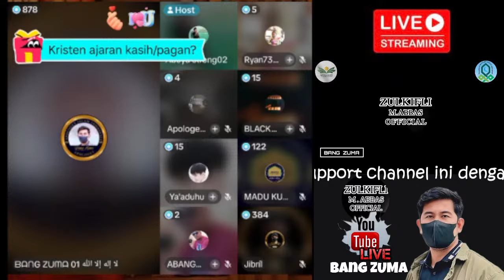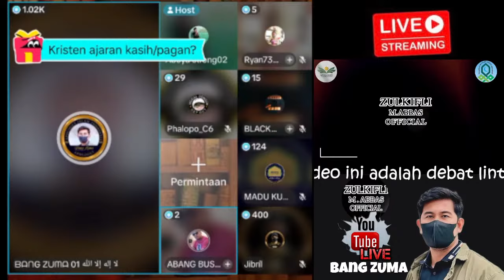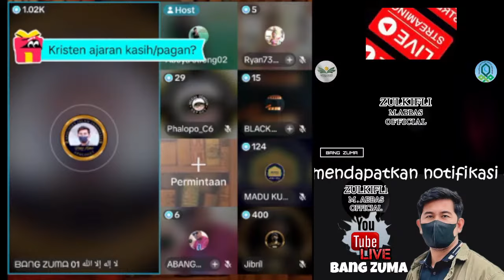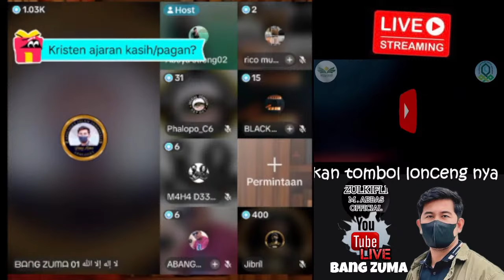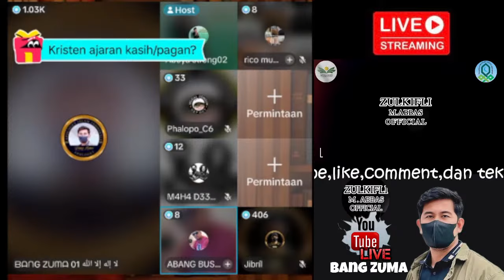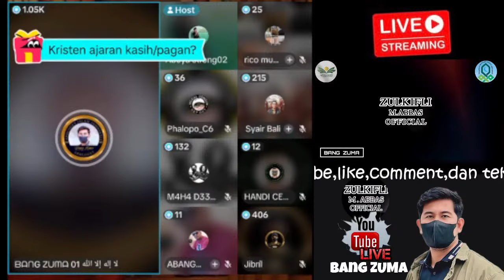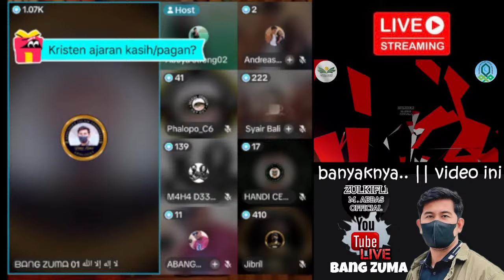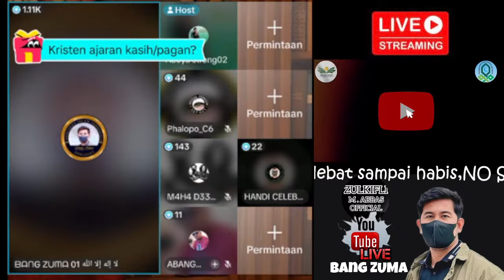OKNUM INI PINGSAN..YA ALLAH ..SEGITUNYA..ANGKATAN JAHAT ADALAH??